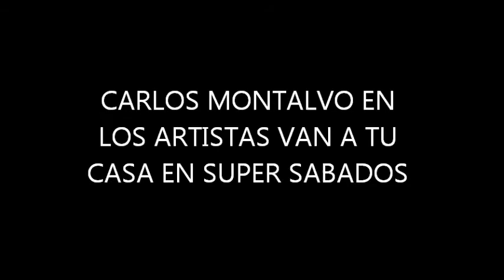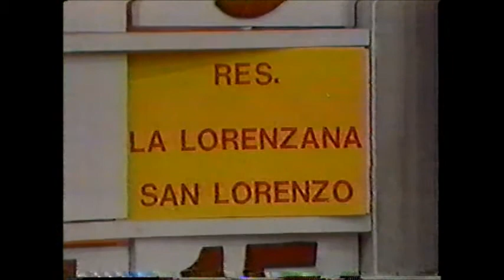JOHANNA ROSALY EN SUPER SABADOS DE PUERTO RICO Y LOS ARTISTAS VAN A TU CASA CON CARLOS MONTALVO..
JOHANNA ROSALY EN SUPER SABADOS DE PUERTO RICO Y LOS ARTISTAS VAN A TU CASA CON CARLOS MONTALVO. VIDEO EXCLUSIVO DE DEY SERRANO